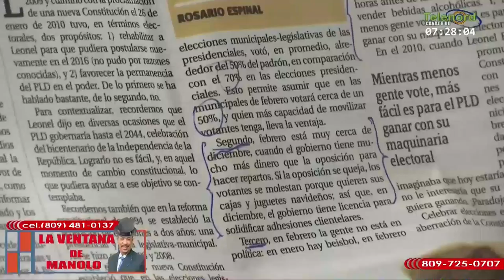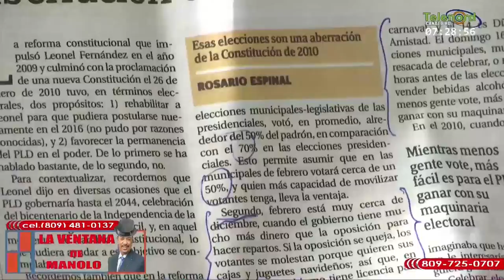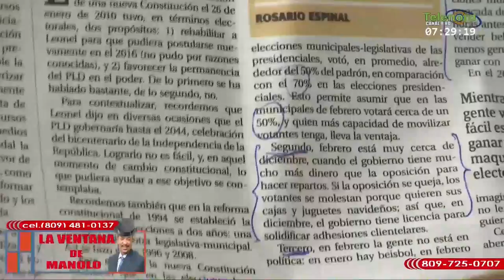Politóloga dice la gente está en beisbol, carnaval y San Valentín y no en política